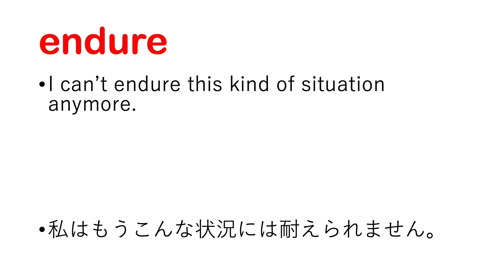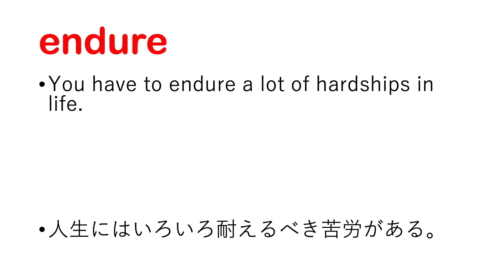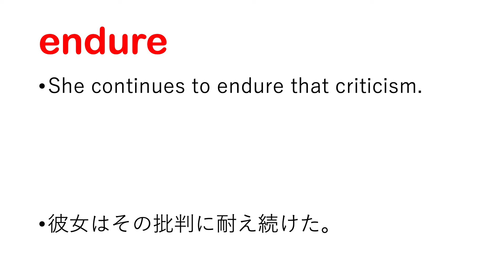endure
endure 日本語あり